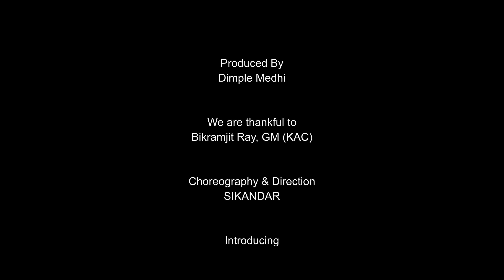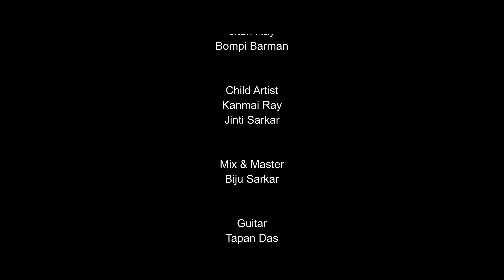O RE SENGRI || NEW KOCH RAJBONGSHI SONG 4K//KAMAL RAY#Dimple Medhi#Sikandar#Riza Das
Music, Mix & Master : Biju Sarkar
Guiter: Tapan Das
Flute : Anjan Medhi
Bass : Kukil Singha
Drums: Mrinal Singha.
Recorded @ Studio Arms Music ( Chapaguri. Chirang)
@ Brotherhood Studio (Dhaligaon)

Produced by Dimple Medhi
Choreography and Direction SIKANDAR
Cast Chiranjit and Puja
Camera Priyam and Joykishor
Drone Priyam
Light Kalyan Bidyut and Monoranjan
make-up Barby
Costume Kuhi Roy
Editing Ashim Sarmah